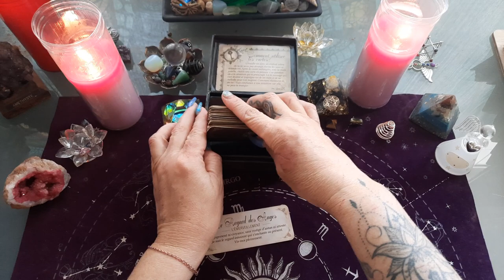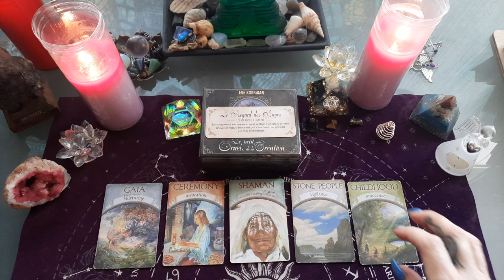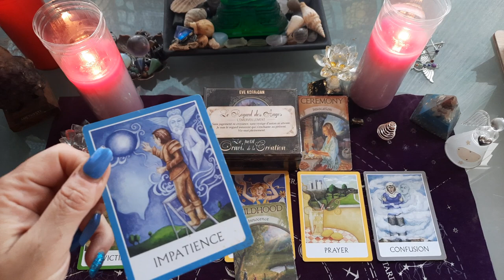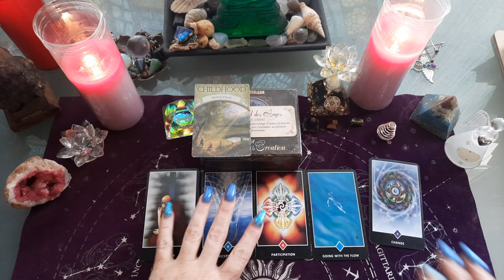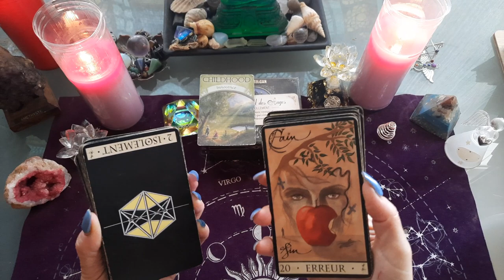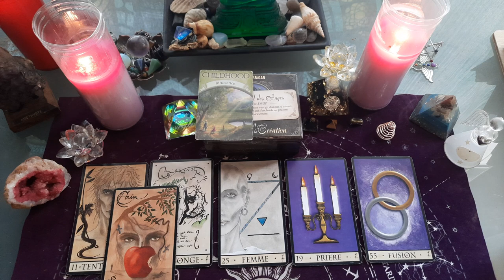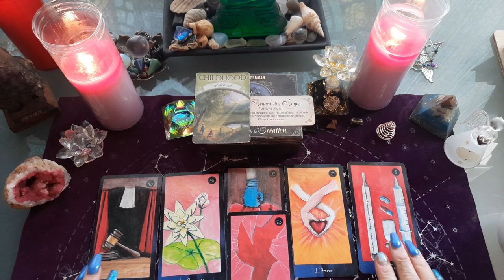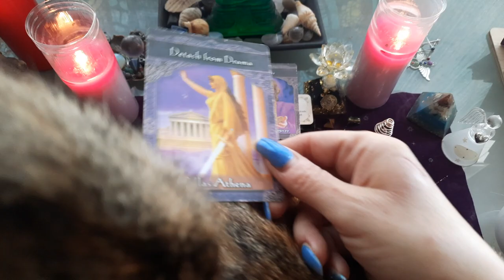LION tirage 15 au 31 JANVIER 2022, général, amour 💘, suivez le courant, retrouvez un centrage !!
lion 15 au 31 janvier 2022 , tirage général et amour

lion taroscope Janvier 2022

lion janvier 15 au 31 2022

TIRAGE GÉNÉRAL SIGNE DU LION JANVIER 2022 AVEC tarots ET DIVERS ORACLES.